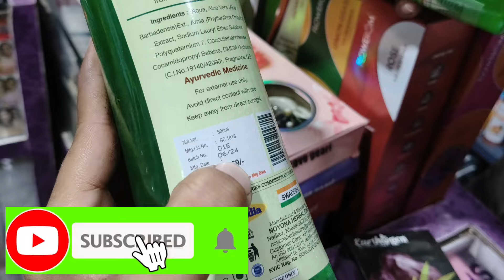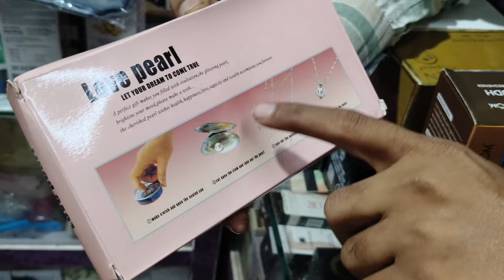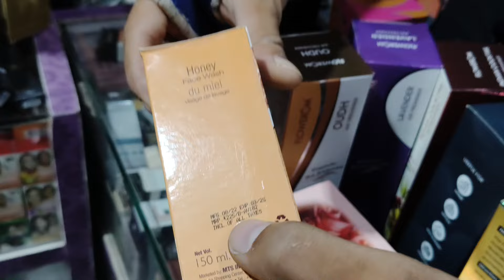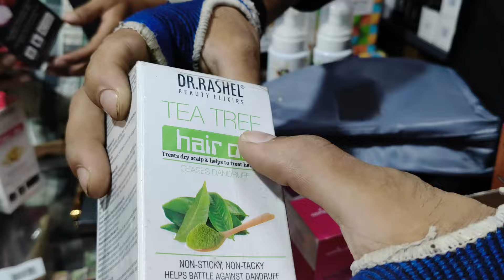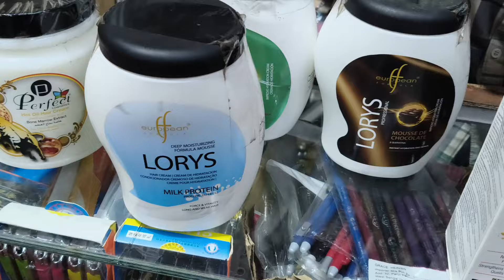₹ 10 का लो ₹ 100 मे बेचो/crawford market में भी नही मिलेगा इतना सस्ता, कॉस्मेटिक, शैंपू/imported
Warsibazar Challenging Discount Dhamaka Offers Koi Bhi
Mumbai Ka Warsi Bazar Near Mumbra Shilphata (Thane)
Contact Numbers For More Details :-
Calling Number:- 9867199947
Warsi Bazar Address :-
Sagar Market Gala No.47 Near MK Thakur Complex Behind
Alfa Hotel Shilphata Road Mumbra Thane ( Pincode
400612)

INCREDIBLE VLOGS IS NOT PROMOTING OR DEFAME ANY BRAND IN ANY WAY.
WE ARE NOT RESPONSIBLE FOR ANY PROFIT OR LOSS ON ANY WAY. PLEASE CHECK BEFORE BUYING GOODS